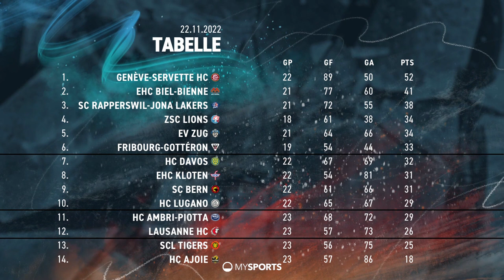Hockey am Dienstag - Highlights | 22. November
National League:
00:52 Lausanne vs EHC Kloten
07:55 Lugano vs SCL Tigers